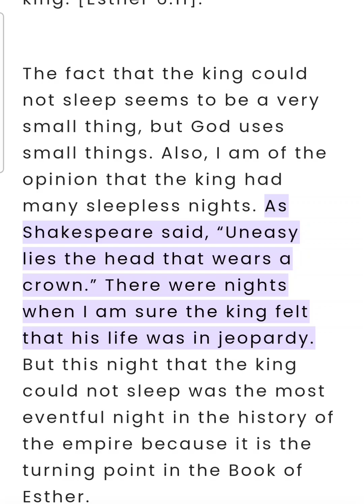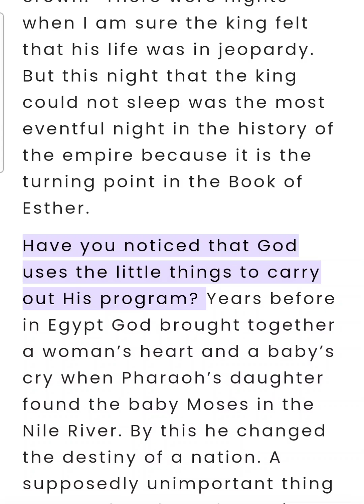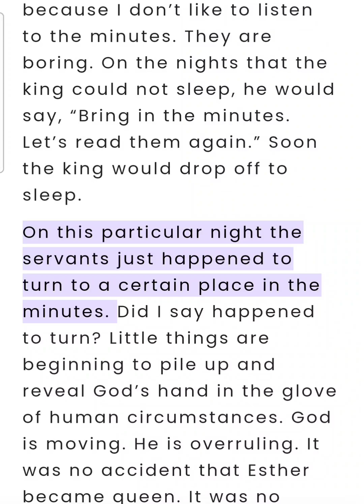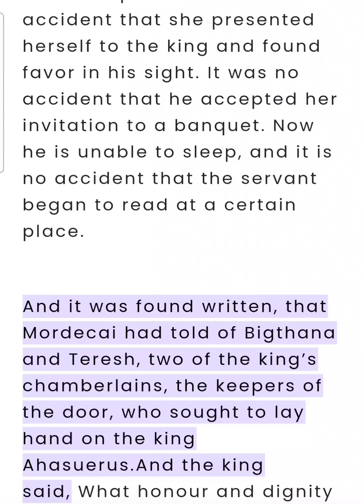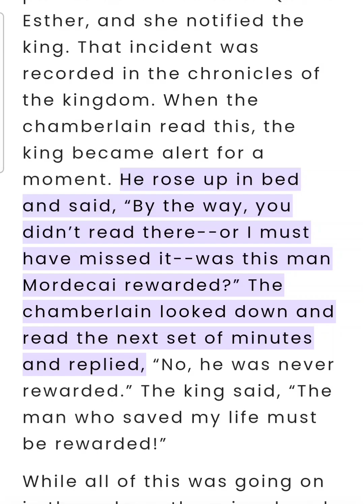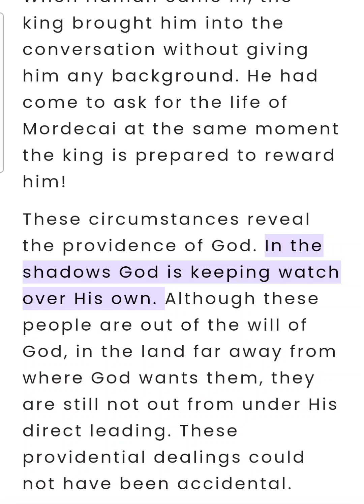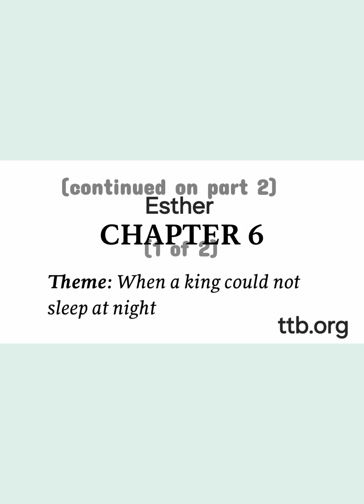Esther Chapter 6 (Bible Study) (1 of 2)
Esther Chapter 6 (Bible Study) (1 of 2) This is an audio/visual presentation of the material with real-time in-sync highlighting ✝️ 📖 Theme: When a king could not sleep at night